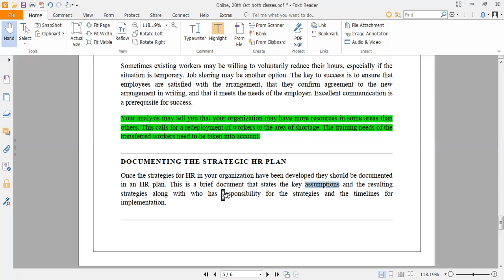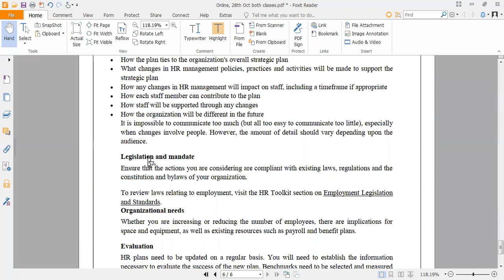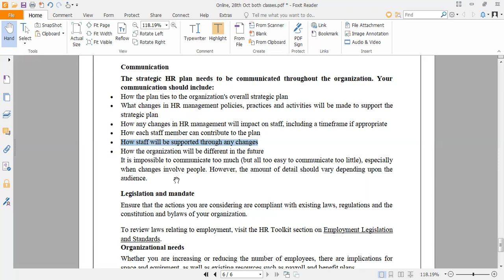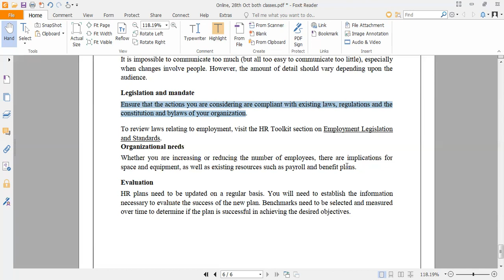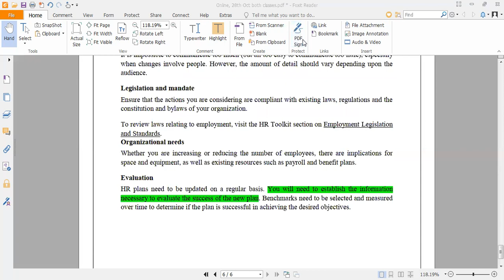Implementing the strategic HR plan